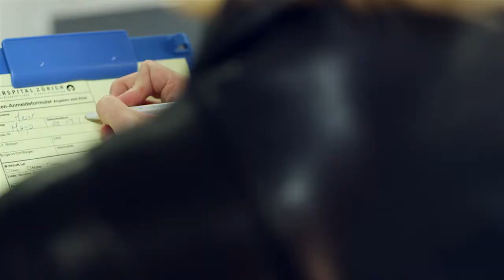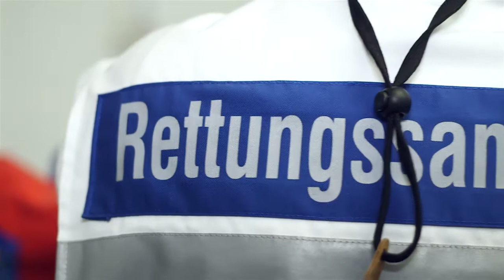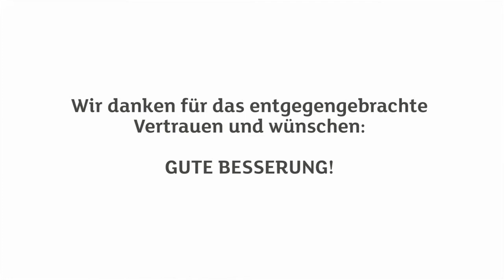Willkommen auf der Notfallstation